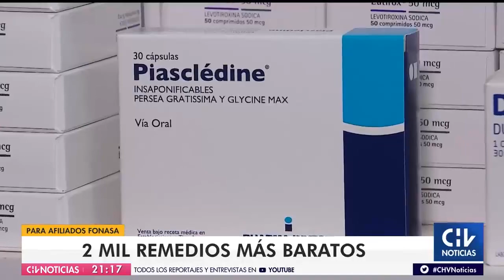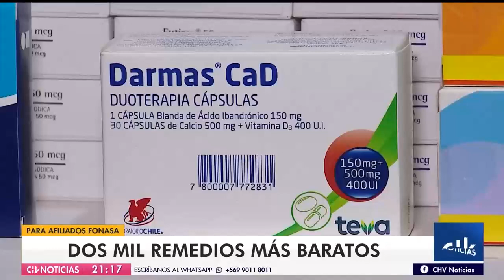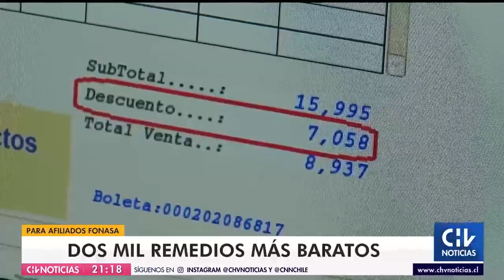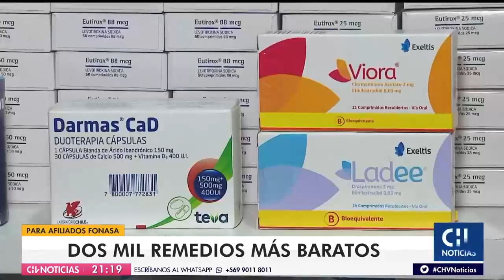Convenio de Fonasa permitirá bajar el precio de más de 2 mil medicamentos